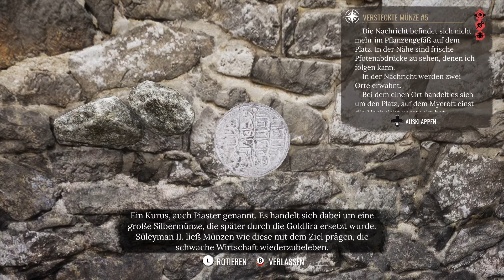Sherlock Holmes Chapter One (deutsch) [55] (DLC) - Die Münzsammlung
In dieser Episode wird die Cordona-Geschichte "Münzjagd" vom DLC "Mycrofts ganzer Stolz" gelöst.
Mycroft hat Sherlocks Münzsammlung auf der ganzen Insel versteckt. Um diese aufzuspüren, muss Sherlock erst den Hinweis finden und daraufhin ein Rätsel lösen. Die Fähigkeiten, die er dabei anwenden muss, sollen seine detektivischen Sinne schärfen.

0:00:00 - Münzsammlung
0:03:10 - Münze 1
0:07:13 - Münze 2
0:11:19 - Münze 3
0:14:42 - Münze 4
0:18:11 - Münze 5
0:24:31 - Münze 6
0:26:56 - Münze 7
0:30:38 - Münze 8
0:35:20 - Münze 9
0:37:21 - Münze 10
0:44:05 - Finale Münzsammlung
0:44:31 - Fazit zum DLC

Sherlock Holmes war nicht immer der wortgewandte Gentleman gewesen, den man aus neueren Abenteuern kennt. In seiner Zeit als Halbstarker besaß er zwar schon einen Großteil seiner Fähigkeiten, doch ist er noch sehr narzisstisch veranlagt und mit einem lückenhaften Gedächtnis. Unterstützt wird er dabei von seinem imaginären Freund aus Kindheitstagen Jon. Dieser gibt ihm stets kluge Hinweise und scheint von Holmes fasziniert zu sein.

Doch ihre Reise führt nicht grundlos auf die Insel Cordona. Seine Mutter ist auf dieser vor 10 Jahren an Tuberkulose gestorben und er will ihr Grab besuchen. Im Laufe seines Aufenthalts verdichten sich die Hinweise, ob nicht doch ein Verbrechen damit zusammenhängt. Um sich an seine Jugend zu erinnern, sucht Holmes auch sein Elternhaus, Stonewood Manor, auf. Darinnen erfährt er einiges über seine Vergangenheit. Hätte er doch dies alles lieber unberührt gelassen?

Da die Insel komplett begehbar ist, findet sich Sherlock auch schnell in den verschiedensten Fällen wieder. Einmal muss der Polizei geholfen werden, dann ist es eine Kleinigkeit am Straßenrand. Immer wieder wird seine Wandelbarkeit, seine Deduktionskenntnisse und sein Spürsinn gebraucht. Dazu gesellen sich noch kurze Actionpassagen. Wandelt sich das Bild des Detektivs, welchen wir aus den letzten Teilen von Frogwares, "Chrimes and Punishment" und "Devils and Daughters", von ihnen gezeigt bekommen haben? Eine gewitzte Reise zu den ersten Jahren unseres Lieblingsschnüfflers.

Schoolyard Spy